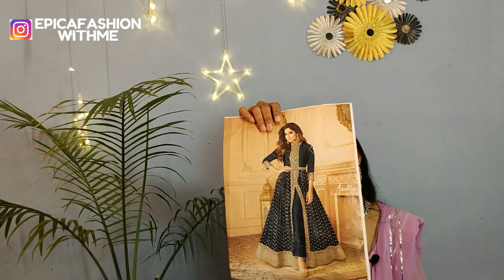BEST RESELLING HAUL OF 2022 / MEESHO RESELLING HAUL 2022 / LEHENGA /GOWN/ SHARARA RESELLING 2022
Hi everyone in this video am sharing you best reselling haul of 2022 which is basically a meesho reselling haul of 2022 .This video contain meesho lehenga , Gown, Sharara set haul and lehenga is both semi stitched and stitched lehenga. All this collection is meesho latest collection.

*DRESS CODES AND LINK:

pakistani anarkali : 73215020
yellow sharara suit : 77641314
Orange gown cum lehenga : 77344369
black lehenga : 89724805
pink gown : 80718416
brown sharara set : 79576354
pista color Plazzo set : 78153705
purple lehenga : 87287147
purple dupatta set : 77184500
peacock lehenga: 81306888
blue plazzo set : 87283989
yellow gown : 75340133
yellow lehenga: 81786606
pink sharara set : 64190724
pista slit cut dupatta set: 74469625
wine lehenga : 86803805
pink gown : 77747263
wine anarkali set : 89300214
Blue gown : 73810889
peach lehenga : 25649723
gajari lehenga : 88043500
yellow multi lehenga : 88044837
purple gown : 84784422
black dhoti set : 89180843
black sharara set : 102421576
sky blue plazzo set : 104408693

My details :
Height : 5.6 ft
Size wear : S or M

*TOPIC COVERD
1.BEST EVER RESELLING HAUL OF 2022
2. MEESHO HAUL2022
3. MEESHO STITCHED LEHENGA HAUL 2022
4. MEESHO LEHENGA HAUL UNDER 2000
5.MEESHO LATEST HAUL
6.RESELLING HAUL
7. NET LEHENGA HAUL
8.MEESHO LEHENGA HAUL 2022
9.MEESHO LEHENGA REVIEW
10.AFFORDABLE LEHENGA HAUL
11.LEHENGA/GOWNS/SHARARA SET HAUL 2022
12. SEQUIN LEHENGA HAUL
13. SEQUIN GOWN HAUL
14. MIRROR WORK DESIGNER LEHENGA CHOLI HAUL